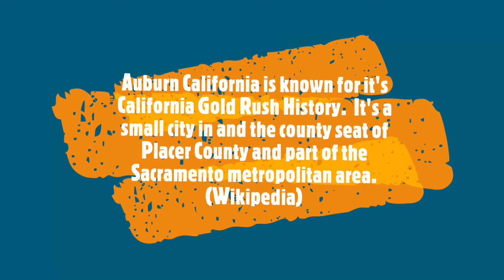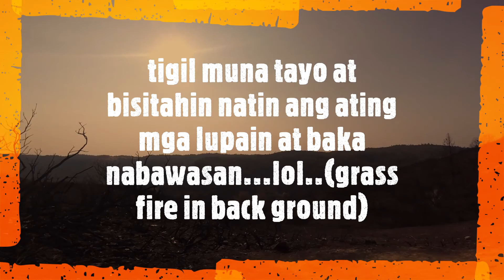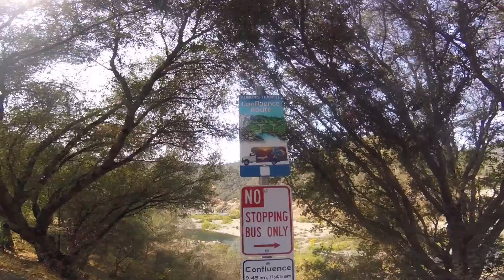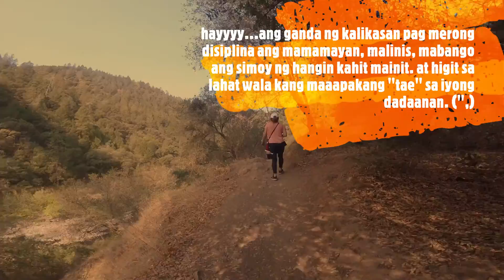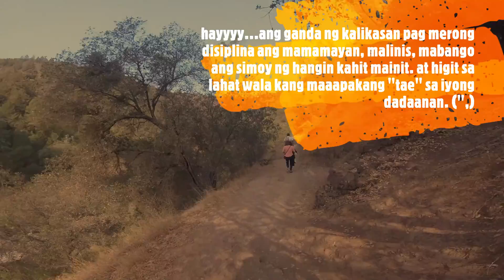Buhay Amerika Pasyalan natin ang Lower Lake Clementine Dam sa Bayan ng Auburn Calif